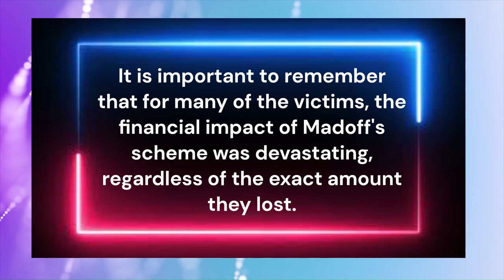Famous people who lost a lot of money in the scheme Bernie Madoff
Bernie Madoff died on April 14, 2021 in prison, where he was serving a sentence for orchestrating the largest Ponzi scheme in history. The scheme caused estimated losses of over $65 billion to thousands of victims, including Hollywood investors who trusted their funds to Madoff, and many of them have yet to receive their due restitution. Here are some of the most famous victims of the fraudulent scheme, according to international publications:

The financial losses suffered by Bernie Madoff's victims varied greatly, depending on the amount they invested. Some people lost only a few thousand dollars, while others lost hundreds of millions. Here is some information about the losses of some of Madoff's famous victims:

Steven Spielberg: lost around $10 million.
Steven Spielberg has not made any public comments on the matter, but sources close to him said he was "devastated" and "heartbroken" by the loss of his money.

Kevin Bacon and Kyra Sedgwick: lost all of their life savings, including retirement money.
Kevin Bacon and Kyra Sedgwick issued a statement saying they had lost all of their life savings, including retirement money. They said they were "devastated" and that their trust in the financial system had been shattered.

Elie Wiesel: lost almost all of his personal fortune and the funds of the Elie Wiesel Foundation for Humanity.
Elie Wiesel was deeply shaken by the losses suffered by his charity foundation and said the fraud was a "betrayal" of his organization's values.

John Malkovich: lost over $2 million.
John Malkovich said he had been "duped like many other people" and was "deeply upset" by the situation.

Larry King: lost around $1 million.
Larry King said he was "annoyed" and "shocked" by the loss of his money, but said he would overcome the situation.

Zsa Zsa Gabor: lost over $10 million.
Zsa Zsa Gabor sued Madoff's lawyer and accountant, claiming they had been negligent and contributed to her financial losses.

Jeffrey Katzenberg: lost around $20 million.
Jeffrey Katzenberg said he had been "deceived" by Madoff and was "incredulous" about the situation.

Mortimer Zuckerman: lost around $30 million.
Mortimer Zuckerman said he was "disappointed" and "shocked" by the losses suffered, but said he would continue to work and invest.

Eric Roth: lost over $500,000.
Eric Roth said he was "upset" about the situation and had learned a "painful lesson" about the importance of carefully checking financial information.

Norman Braman: lost around $5 million.
Norman Braman said he was "very sad" about the financial losses, but said he would recover.

Fred Wilpon: lost around $700 million (the amount includes losses related to other investments, as well as losses in the Madoff scheme).
Fred Wilpon sued Madoff's estate, claiming he had been deceived by the fraud and that the financial losses had seriously affected his business and personal life.

It is important to remember that for many of the victims, the financial impact of Madoff's scheme was devastating, regardless of the exact amount they lost.